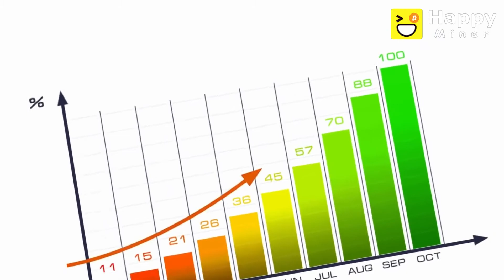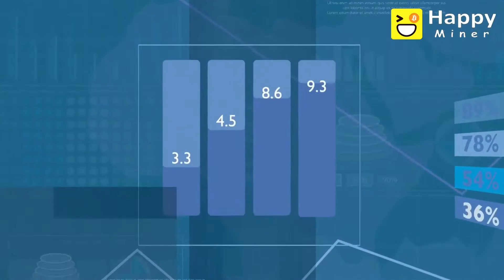URGENTE!!! MINERADORA NA NUVEM OFERTA $10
Paga me um cafÉ atravÉs da Moeda da  Tron:
TPrAs1w2jTS5i5WsqYWpHMwrNaDX2vQNqN